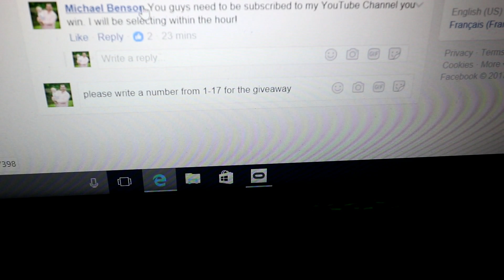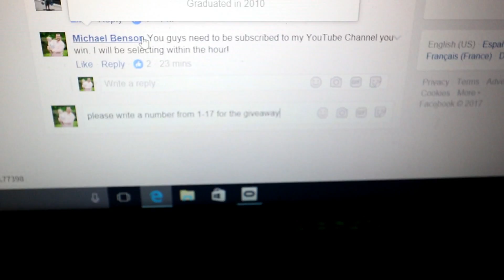Baron rock climbing + Drone winner announced!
Check out this episode where Baron goes rock climbing and the winner to my first giveaway is announced.